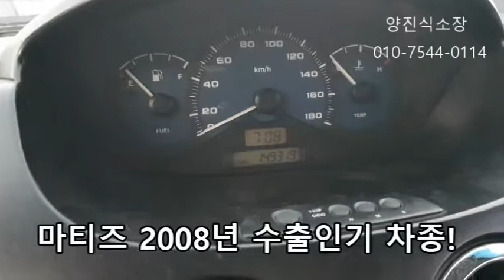[중고차수출] 모닝 마티즈 경차는 바이어 수입국에서 세금우대로 수출이 활발하게 진행 됩니다 GM Matiz Kia morning Korean Export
안녕하십니까! 중고차수출매입전문업체 케이카 양진식 소장 입니다
2008년 마티즈 입니다
경차는수입국의 세금우대경책으로 활발하게 수출되는 차종 입니다
중고차는 같은조건이면 중고차수출로 파는게 가격이 좋습니다 매입 가능합니다
주행거리가 많은 중고차나 저연식의 오래된 경차는 수출로 진행 가능 합니다
모닝 마티즈 경차수출 언제든 환영 합니다
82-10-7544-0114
hoya3010@naver,com